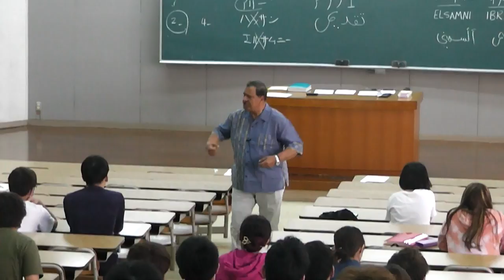8.Dr.Ibrahim ElSamni's Lectures at Okinawa International University